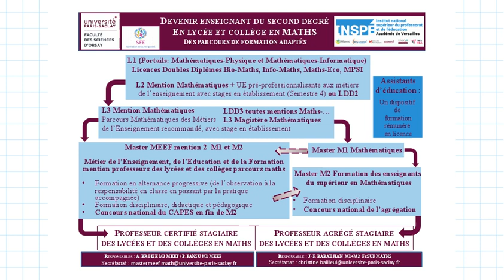Devenir professeur de Mathématiques à l'université Paris-Saclay